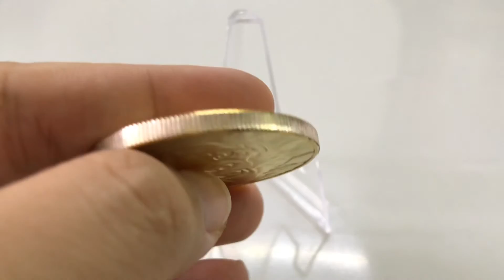Xu lưu niệm Long Hổ tranh châu - SP002459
Tên sản phẩm: Xu Lưu Niệm Long Hổ Tranh Châu

Mã sản phẩm:  SP002459

Giá: 79k/xu

Kích thước: đường kính của mỗi đồng xu là 4cm.

Mô tả sản phẩm: Xu Lưu Niệm Long Hổ Tranh Châu là đồng xu có chất liệu bằng Niken được mạ một lớp màu vàng. Xu có mặt trước là hình Rồng và Hổ đang tranh nhau trái châu ở giữa. Mặt sau là hình đầu hổ.

Chất Liệu: Niken.

Công dụng: trang trí bàn sách, bàn làm việc, làm đồ thủ công mỹ nghệ, xỏ lỗ đeo dây...

Đặc điểm nổi bật: Xu Lưu Niệm Long Hổ Tranh Châu là đồng xu có chất liệu bằng Niken được mạ một lớp màu vàng. Xu có mặt trước là hình Rồng và Hổ đang tranh nhau trái châu ở giữa. Người xưa có câu mạnh như Rồng như Hổ, trong tín ngưỡng dân gian Rồng và Hổ là 2 loài linh vật tượng trưng cho sự giàu sang, phú quý, sức mạnh. Hình ảnh Rồng Hổ tranh châu trên đồng xu Long Hổ Tranh Châu mang ý nghĩa cầu mong người sử dụng được sức khỏe dồi dào, may mắn, tài lộc. Xu cũng là món quà tặng ý nghĩa cho người thân và bạn bè.

Màu: Vàng.

Đóng gói Sản Phẩm: 1x Xu Lưu Niệm Long Hổ Tranh Châu.

Ship thiếu bù hàng ngay, sản phẩm lỗi đổi mới trong 7 ngày

Kiểm tra hàng trước khi thanh toán tiền